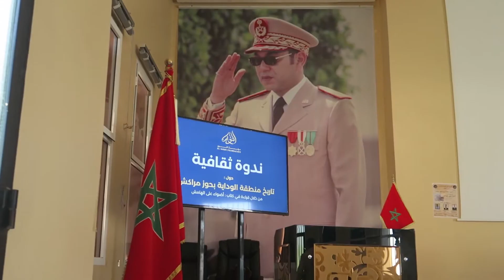تاريخ لوداية. او تنين لوداية. زاويية الشرادي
تشرفت لحضور  لندوة  عن  تاريخ لوداية.  بدعوة من مؤسسة النور للتنمية و التضامن

السلام عليكم ورحمة الله وبركاته هذه القناة توفر لكم محتوى. كل مايخص السفر حول العالم واكتشاف بعض المناطق المنسية والثقافات و الديانات المختلفة يسرني ويسعدني أن تشترك في قناتي و تنضم الينا وشكرا

page
instgram